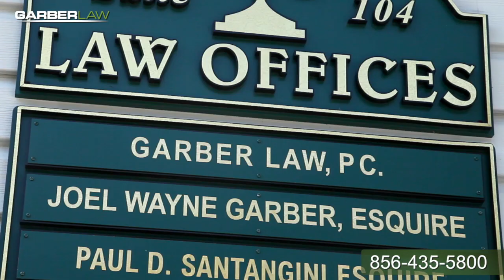Assault Defense Lawyer Paulsboro, NJ | Domestic Violence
The firm’s handled assault charges since the firm was founded. Assault charges vary from something as simple as a simple assault through an aggravated assault and ultimately as far as homicide. The penalties for simple assault can be relatively minor. But for the more severe assault cases, particularly a first degree assault, range anywhere from 10-20 years in prison. An attorney can do a variety of things: there’s lesser crimes that can potentially be plead down to. Your crime may be able to be dismissed altogether if a motion is successful to dismiss the indictment or a motion to suppress evidence. Sometimes you’re eligible for what is called pre-trial intervention. That’s a diversionary program that takes you out of the court prosecution system and into an advanced probationary program where there’s an expungement available at the end. This isn’t available for every crime and it’s not available more than once but it’s something people need to know is available and with the proper representation you have a better chance at getting PTI than not. If you’re charged with a crime, get representation. If you don’t have an opportunity to contact an attorney don’t give a statement -- You’ll be given an opportunity to get an attorney -- At that point, call the firm.